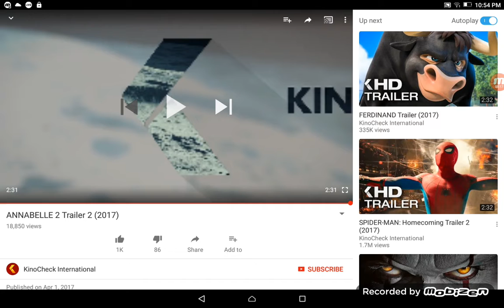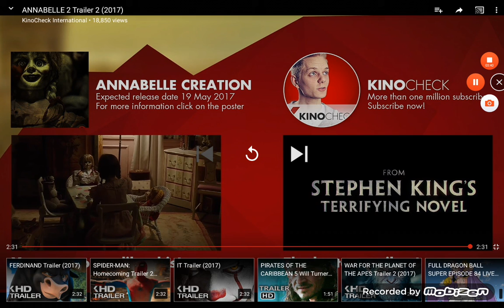Anabelle 2 trailer reaction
There all gonna die